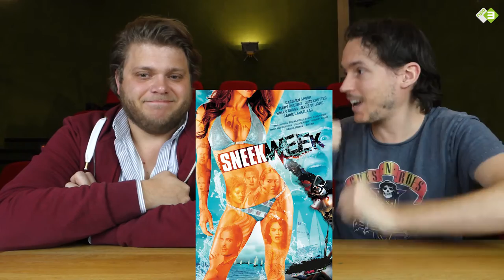DE ZEVENDE HEMEL - Review Jasper & Iman - Movie Idiots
De Zevende Hemel is een Nederlandse musicalfilm met flink wat drama en een grote cast. O.a. Hallina Reijn, Huub Stapel, Tjiske Reidinga, Thomas Acda, Noortje Herlaar, Henriëtte Tol en Jan Kooijman kan je zien in de film van regisseur Job Gosschalk.

 Laat je reactie achter in de comments en have fun.